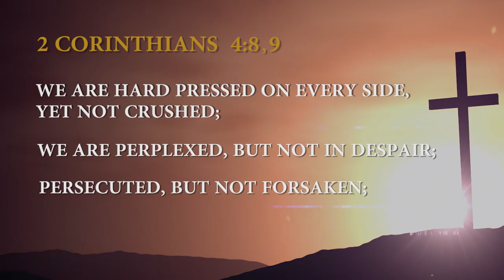Amazing Facts Of Faith ~ Iguanas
The Loud Cry re-presents some "Amazing Facts of Faith" from the Amazing Facts Ministries by Pastor Doug Batchelor.

This Episode: "Iguanas"

With thanks to Amazing Facts for permitting the redistribution of this material via The Loud Cry on rumble and via The Loud Cry on YouTube.